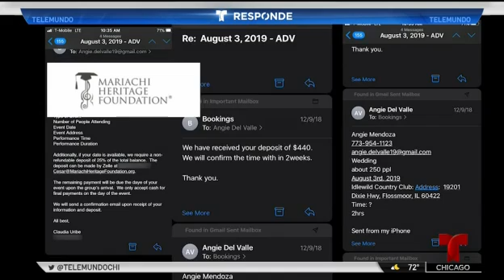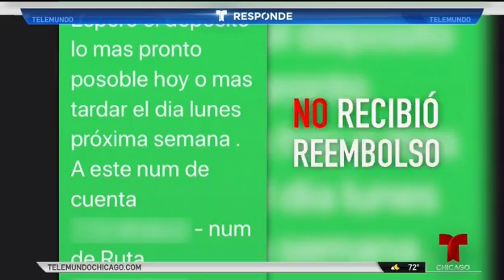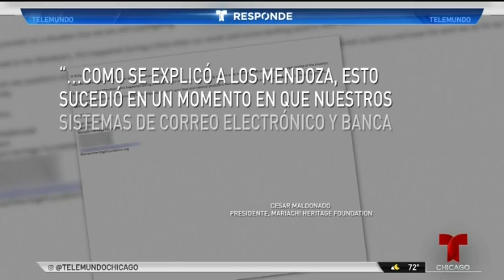Contrató a mariachi, pero nunca llegó a la boda | Telemundo Chicago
La ilusión de una madre de familia de regalarle a su hijo una presentación de su mariachi favorito para el día de su boda, terminó en frustración y en una larga espera para recuperar su dinero.
Telemundo Chicago Responde.